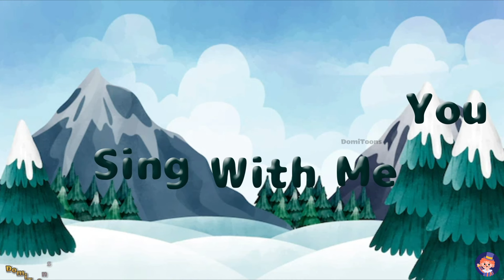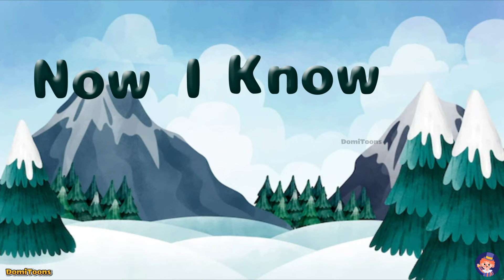ABC Song | Alphabet for Kids | Learn ABC Song